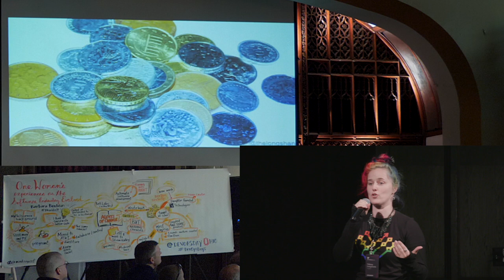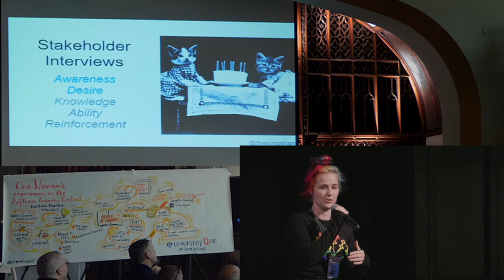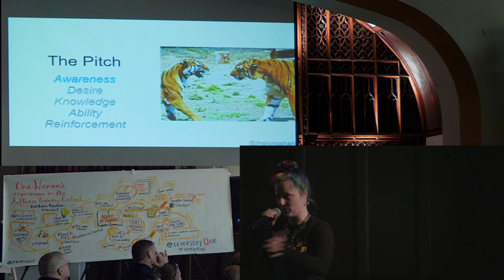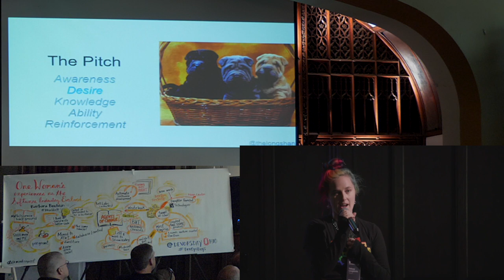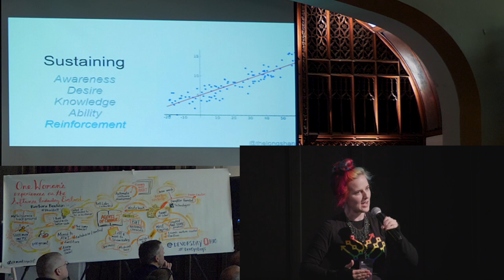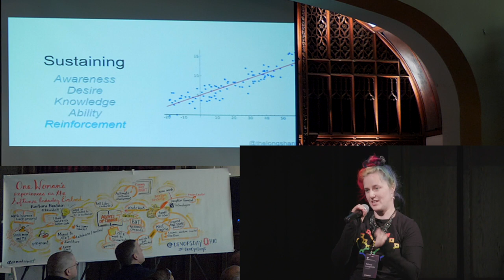Tiffany Longworth Ignite - Change Management For Humans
Presenter: Tiffany Longworth
Topic: Change Management For Humans
Slides link: Not available at this time

Abstract:

Unfortunately, rolling out changes for humans is not as easy as merging a pull request. How many times have you seen a new project management tool get rolled out, sometimes with much fanfare and polish, and just not get adopted? Have you ever seen your company announce a new business unit which led to a minor revolt? How scary is the word “reorganization”? If you have ideas on how your group’s processes could be better, want to launch a new tool that will work better as your company grows, or have to adjust the way you do things to meet new regulations, learning the basics of change management will help you to get your plans going, launch them effectively, and ensure they stick around.

I’ve helped implement several tools, projects, and process changes over the years. In this talk, I’ll walk you through the basics of organizational change management with specific examples about points to consider while implementing and tactics to increase adoption.